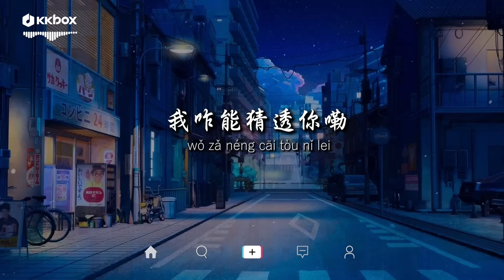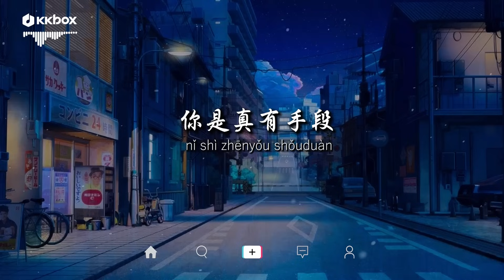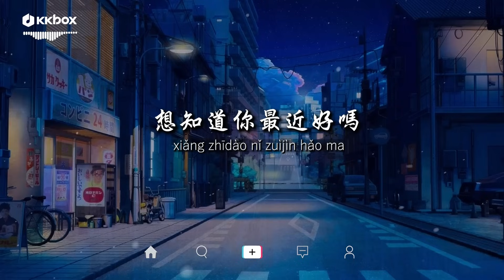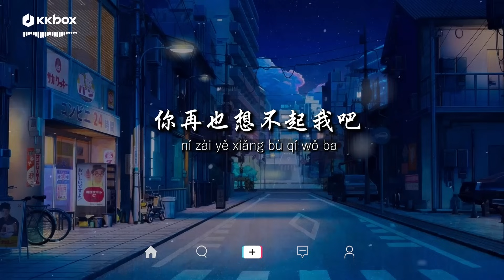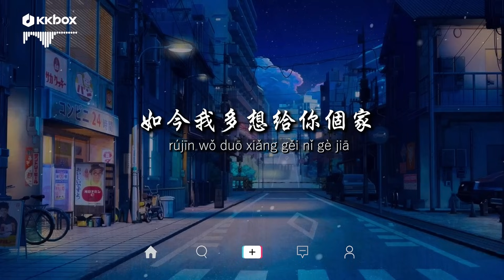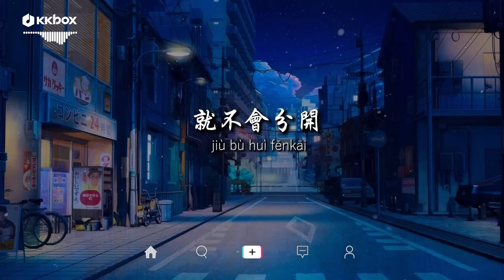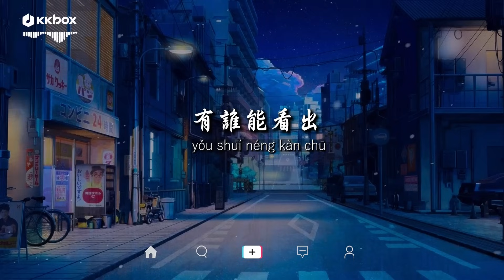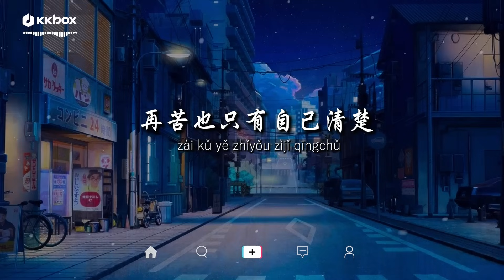承桓 - 我怎麼猜透你【動態歌詞/Pinyin Lyrics】『我咋能猜透你嘞，你不是真心嘞。』婚紗, 我真的會哭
[00:00:00] - 承桓 - 我怎麼猜透你
[00:02:29] - 承桓 - 婚紗
[00:05:52] - 承桓 - 我真的會哭

我咋能猜透你嘞
你不是真心嘞
早知道後勁那麼衝
還不如做朋友
我咋能贏老你嘞
是我先認真哩
為什麼走著走著
只剩下影子和我
遇見你跟他一起走
希望你說他是朋友
結果缺我都懶得缺
說句分手就走
那你說嫩老些漂亮話
說想跟我有以後
想開我就難受
不愛我你說這咋了某
我把我真心給老你
你讓我栽跟頭
不捨了說你了壞話
只能用酒澆愁
你往我心裡釘釘子
鑿我的心裡直疼
就不爭氣 就還想著你
我咋能猜透你嘞
你不是真心嘞
還不如做朋友
我咋能贏老你嘞
是我先認真哩
為什麼走著走著
只剩下影子和我
主動了太久太累了
在乎久了會崩潰
你走的那天流眼淚
從鼻子流到嘴巴頭
你是真有手段
隨意拿愛去擺置俺
俺還傻了不清
想為你擋下每顆子彈
你讓我難過的事兒
我放在心裡嚼
嚼到爛嚼到透
嚼到第二天清早切
既然沒想跟我走到底
嫩為啥要騙我
讓我對你付出嫩老些
我咋能猜透你嘞
你不是真心嘞
還不如做朋友
我咋能贏老你嘞
是我先認真哩
為什麼走著走著
只剩下影子和我
我咋能猜透你嘞
你不是真心嘞
還不如做朋友
我咋能贏老你嘞
是我先認真哩
為什麼走著走著
只剩下影子和我